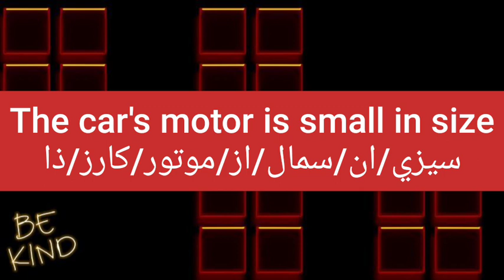ما معنى كلمة motor